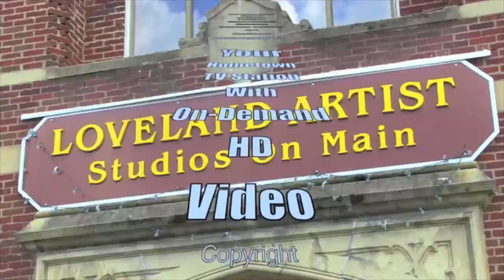Part 6 CIC Cost/Design of new City Hall